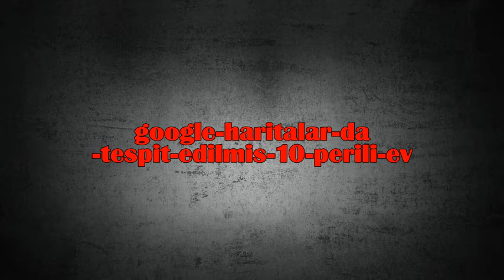GOOGLE MAPSTE GÖRÜLEN PERİLİ EVLER!!!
Amerika'da ve birçok eyalette..